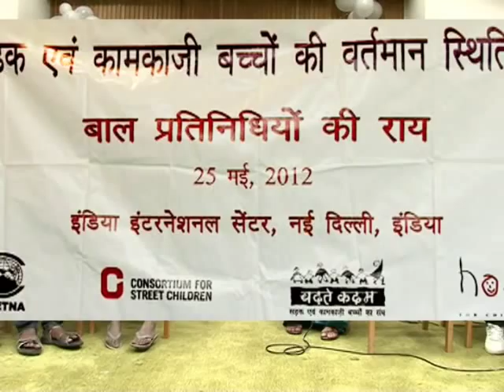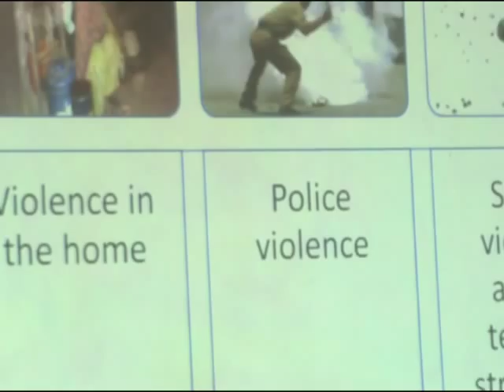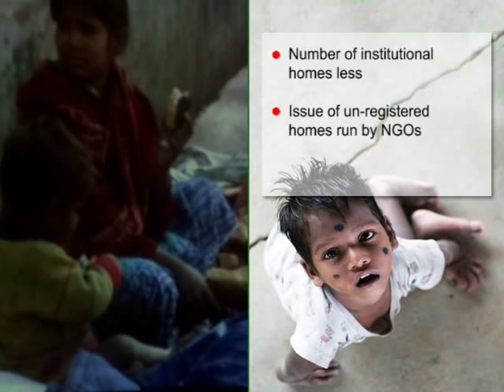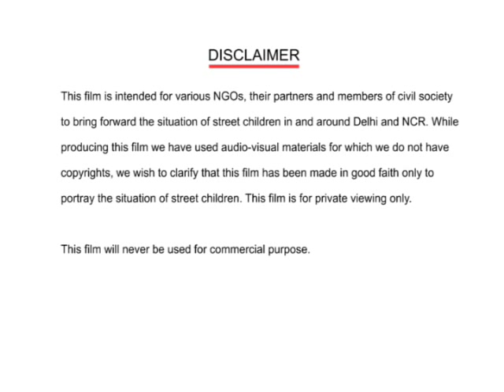Street children in India (Juvenile Justice System Workshop) FILM.wmv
This film is made in good faith only to portray the situation of street children. In this film, Sanjay Kumar & Pranay Mishra has documented this video of Juvenile Justice System Workshop which was organized by CHETNA, HOPE, CONSORTIUM OF STREET CHILDREN AND BADHTE KADAM.